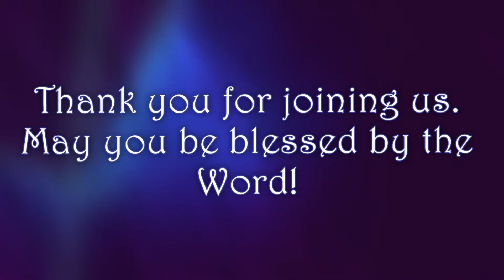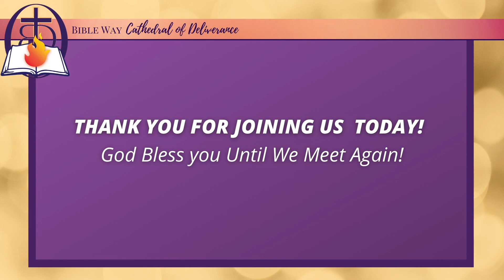Sunday Morning Worship | God is the Only One Who Can Reconnect the Dots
We thank you for joining TheCathedral in worship today. We pray you are blessed through this ministry.